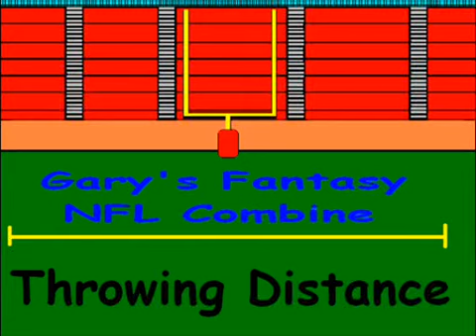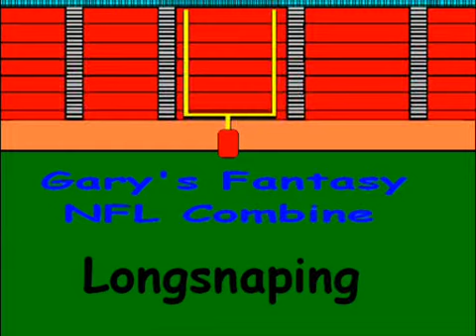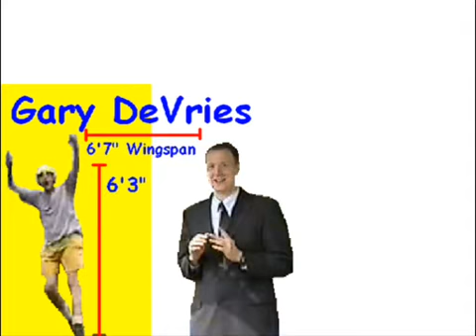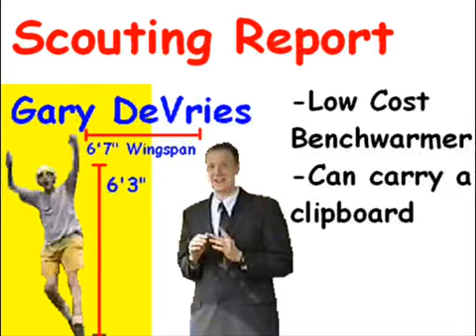Gary's Fantasy NFL Combine (Comedy Skit).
Gary DeVries does a mock up of what it would be like if he were in an NFL combine in 2013.